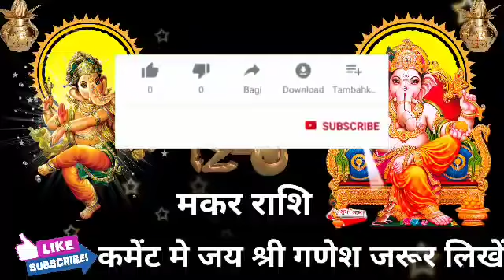मकर राशि वालों हो जाओ तैयार अगले 2 दिनों में जो होगा सह नहीं पाओगे।MakarRashi